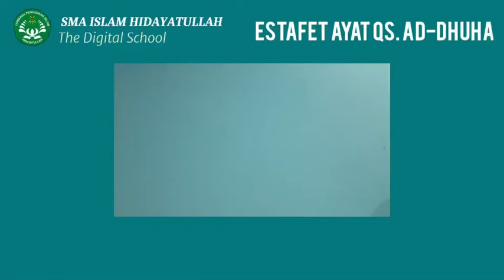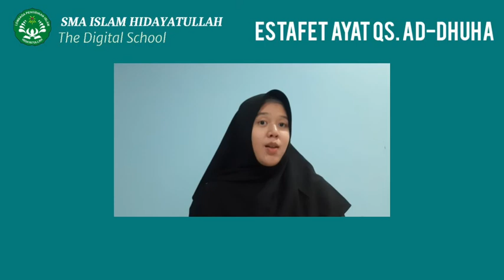ESTAFET AYAT: Qs. Ad-Dhuha oleh Zhafira Althafa Eka (11 MIPA 2)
Assalamu'alaikum, selamat menjalankan ibadah puasa😊

Nah, di bulan yang penuh berkah ini, yok kita mengaji bersama-sama dengan meneruskan ayat yang dibacakan oleh:

Zhafira Althafa Eka (XI MIPA 2)

Surah yang akan ia bacakan adalah surah ke - 93 dalam Al-Qur'an yaitu Surah Ad-Dhuha

📍Simak baik baik yaaa, 😉

Semoga Allah SWT memberi rahmat kepada kita semua dengan rutin mendengarkan dan membaca ayat suci al-qur'an

Wassalamua'alaikum wr.wb 😊